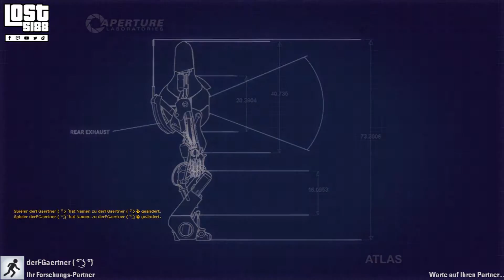Portal 2 Coop #008 - Cliffhanger [HD] Let's Play Portal 2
«Raw und unverblümt»

«Wiederkehrende Freunde»

«Hinweis»

Falls dir das Spiel gefällt, unterstütze die Entwickler und kaufe es dir als Original.
Und wenn dir das Let's Play gefallen hat, dann lass gerne ein Kommentar, Like oder Abo da.